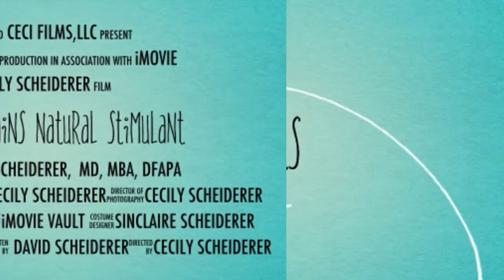PEA: Your Brain's Natural Stimulant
PEA, phenylethylamine, is your brain's natural stimulant.  It has been associated with improved attention and concentration, increased mental stamina, elevated mood, sharpened focus, and enhanced executive functioning.